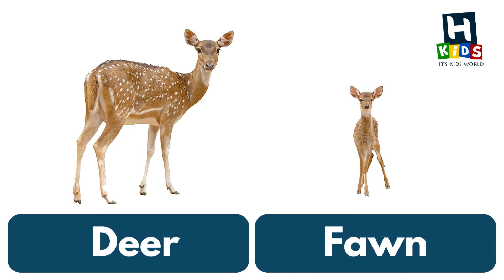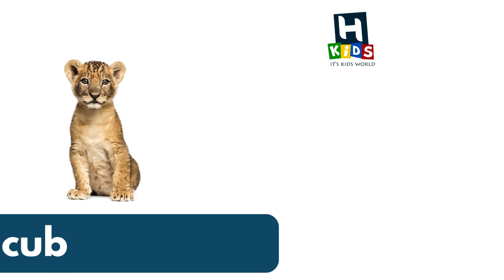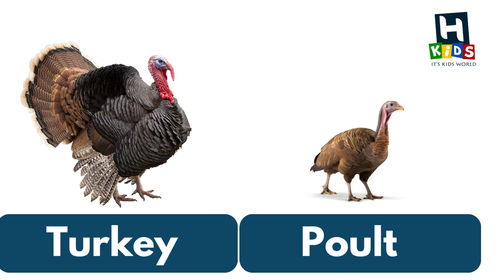Animals and Their Babies Names and Images | Learning in English for Kids | Fun Educational Video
Embark on a heartwarming journey into the animal kingdom! Join us in this exciting video where we make learning about different animals and their adorable babies in the English language both fun and educational for your young animal enthusiasts. From proud lionesses with their cubs to gentle elephants with their calves, protective kangaroos with their joeys to caring ducks with their ducklings, and many more, we'll explore the wonderful world of parent-child bonds in the animal kingdom using captivating images and engaging content.

In this video, we'll introduce your children to a delightful zoo of diverse animals and their lovable offspring, where they'll learn the names of parent animals and their baby counterparts while marveling at captivating images showcasing these adorable pairs. Our content is thoughtfully designed to be age-appropriate and visually stimulating, making it perfect for curious toddlers and preschoolers.

Key Learning Points:

Learn the names of various animals and their babies in English.
Explore the unique relationships and characteristics of each animal family.
Enhance vocabulary and language skills.
Foster an appreciation for the beauty of the animal world and the importance of family bonds.
Join us on this heartwarming journey as we celebrate the love between parent animals and their babies. Let's explore the world of adorable animal families together and inspire a love for nature and compassion for all creatures. 🐾📚👶